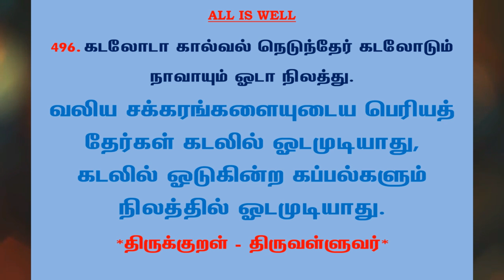#795 | தினம் ஒரு திருக்குறள் - குறள் 496 | Kural 496 - Daily One Thirukkural